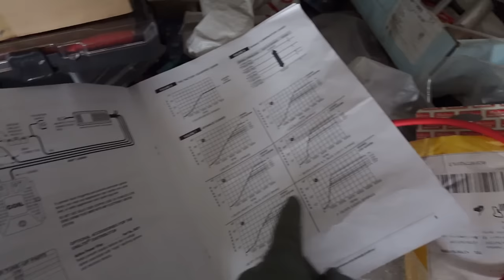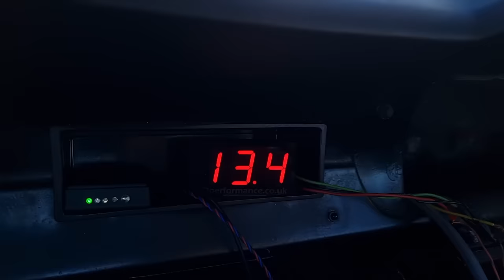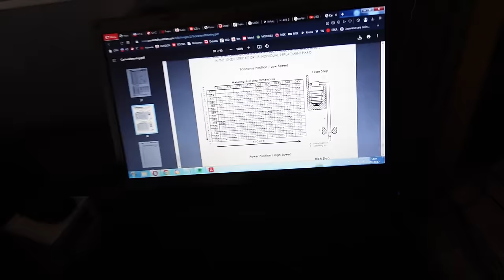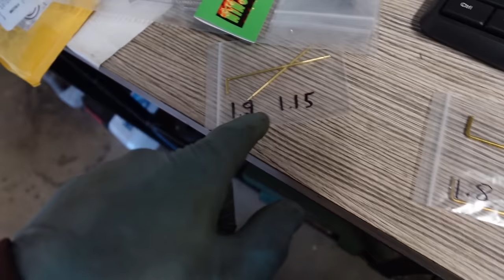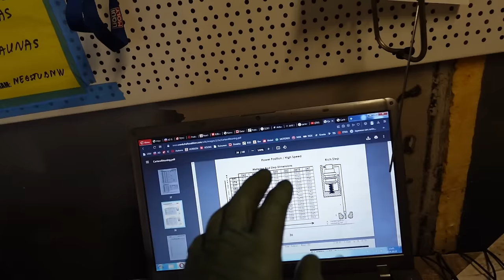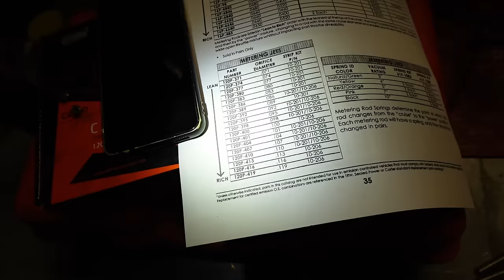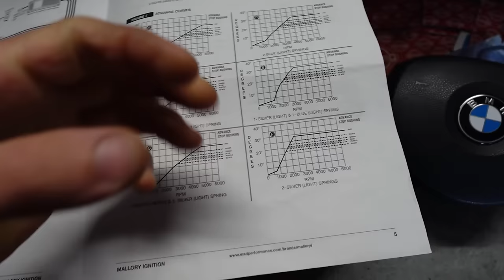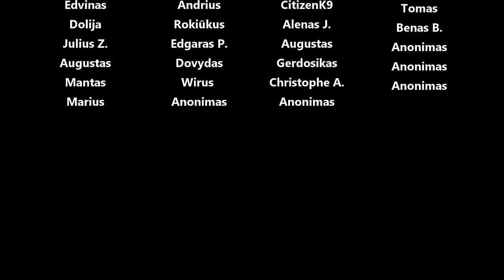Grįžo Mustangėlis, tobulinam, tuninam karbą ir trampliorių, ruošiamės dyno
Panaudota muzika: Mindset - Issue AB